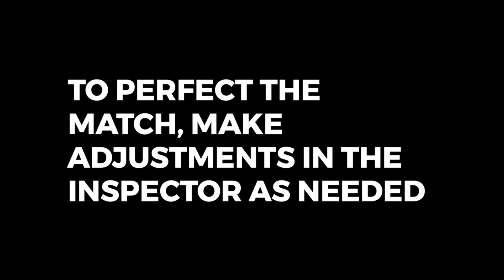How to use look transfer with Cinema Grade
Сlick the link below now.

My favourite camera for video (save 32% by link) (US)

Must have and a very cool plugin for FCPX, Adobe Premier Pro, Davinci Resolve with the help of which it is very easy to colorize your videos like Hollywood movies